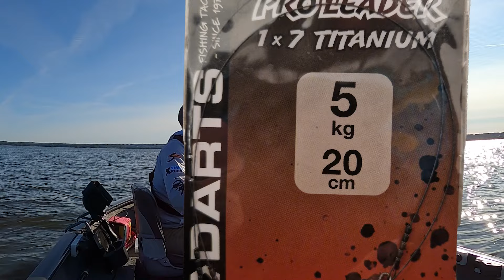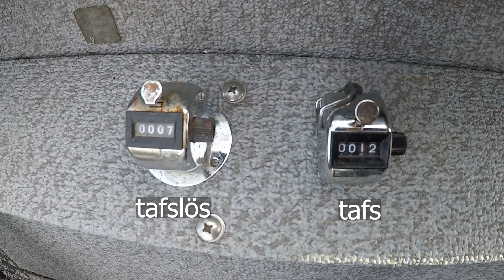Wire vs Fluoro: Påverkar Titantafsen Hur Många Abborrar Som Fångas?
Bryr sig abborren om ifall det sitter en tunn wiretafs (av titan) framför betet, eller inte? Vi har ibland den diskussionen när vi fiskar tillsammans. Peter tror stenhårt på att han får färre napp med tafs, utan han vill köra Fluorocarbon ända ned till betet, medan jag inte tycker det verkar spela någon roll.

I den här videon testar vi om vi kan märka någon skillnad, och ni kan ta del av resultatet. Samtidigt som det fångas massor med abborrar så pratas det en massa strunt, varvat med ett och annat matnyttigt tips kanske.

Vad är er uppfattning om huruvida en wiretafs påverkar abborrfisket? Skriv i kommentarerna.